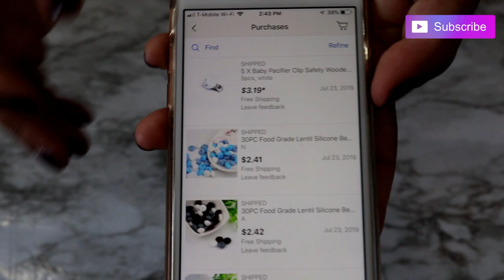DIY l Pacifier Clip l 2019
OPEN ME:

If you use any of my links, Thank you so much ! This supports me & my channel !

❤ Vlogging Tri Pod
❤ Ravelli Tripod
❤ Camera : Canon EOS Rebel SL2 DSLR Camera
❤ Extra CannonCamera Battery
❤ Metal Memory Card Case

Baby Products I've Hauled so far !

❤ Nursing/Car Seat Cover

❤ Munchkin Bag Dispenser w/Bags

❤ Munchkin Pacifier Wipes

❤ WishGarden Herbs - AfterEase

❤BabyBum Diaper Cream Brush

❤ Gray Felt Letter Board

❤ Nursing Bra

❤ Women's Cotton Underwear High Waist

❤ Boppy Baby Lounger

❤ OXO Tot Wipes Dispenser

❤ Lansinoh Nursing Pads

❤ Lansinoh Lanolin Nipple Cream

❤ Medela, Harmony Breast Pump

❤ Create an Amazon Baby Registry

❤ GET YOUR BRACELET :

Sashka Co. Bracelet.